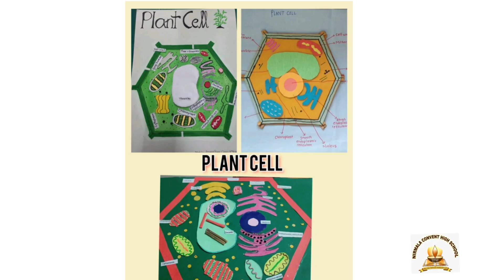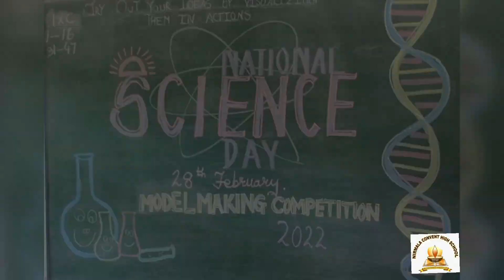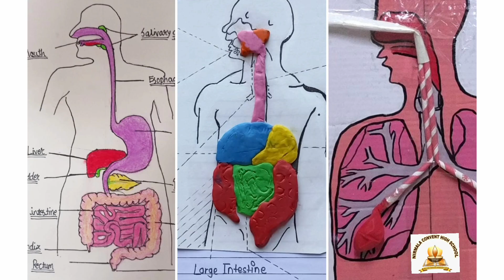NCHS_Std_VII_Science Day Celebrations_2022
To mark the discovery of the Raman Effect by Sir C.V.Raman, a Science Model Making Competition cum Exhibition was organized for the students of Std. VII.
Congratulations to all the participants and the Science Teachers!